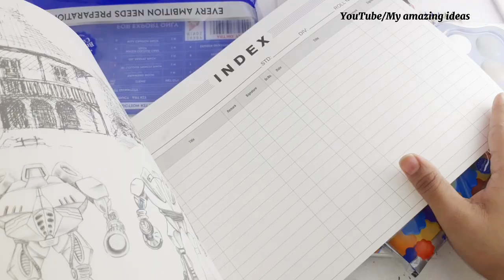doms painting kit | stationary items | art set for kids | Unboxing doms painting kit